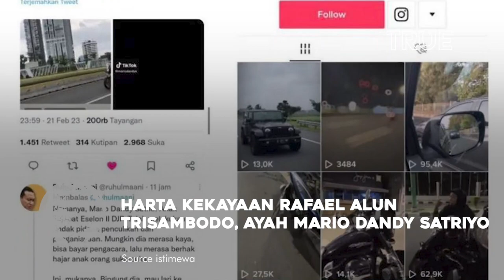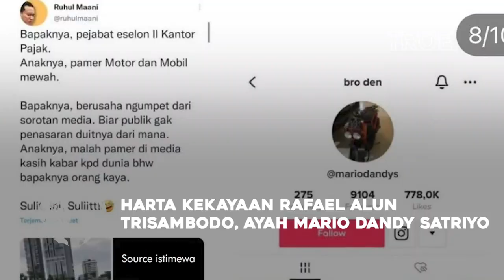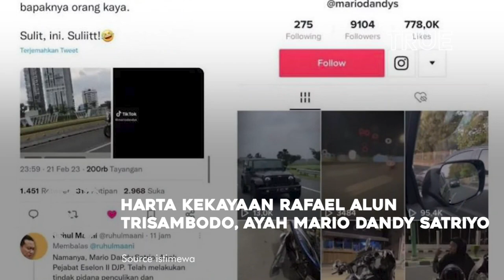WOW KAYA RAYA! Harta Pejabat Pajak Ayah Mario Dandy Satriyo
Mario Dandy Satrio merupakan anak Rafael Alun Trisambodo disampaikan Stafsus Menkeu Yustinus Prastowo.

Rafael Alun Trisambodo merupakan pejabat pajak eselon 2 yang menjabat sebagai Kepala Bagian Umum di Kantor Wilayah Direktorat Jenderal Pajak (DJP) Jakarta Selatan. Sebelum ini, Rafael Alun Trisambodo sempat menjadi kepala Kantor Pelayanan Pajak (KPP) Kabupaten Banyuwangi, Jawa Timur.